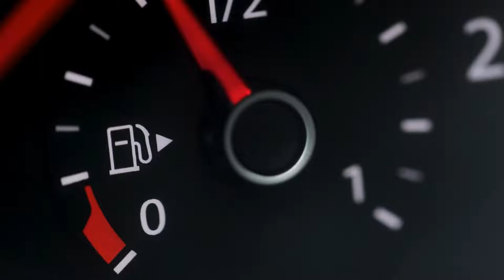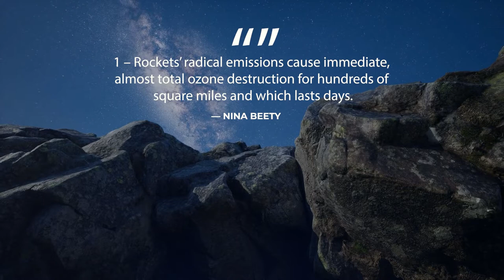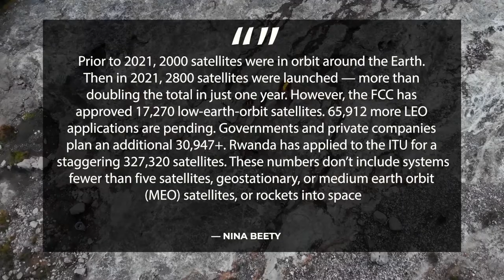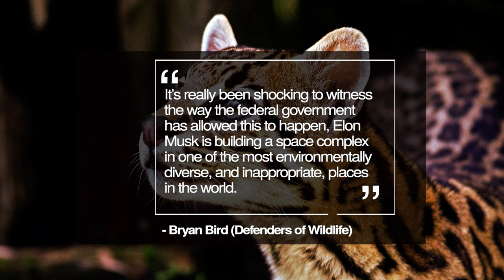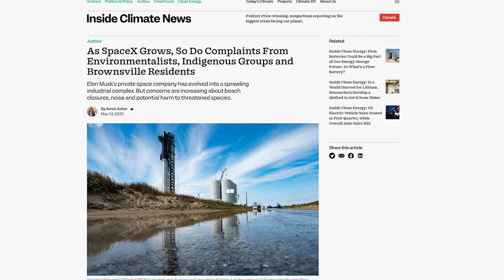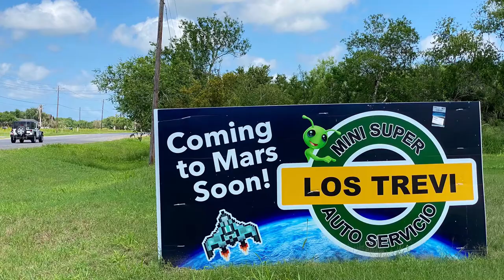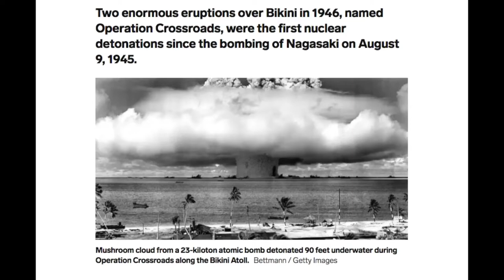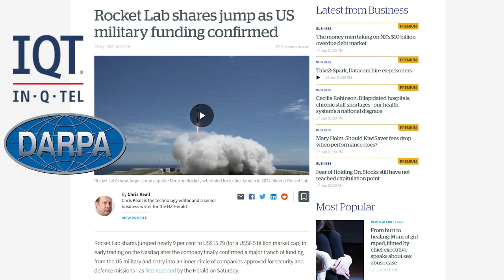The Hidden Problems of Rocket Launch Sites